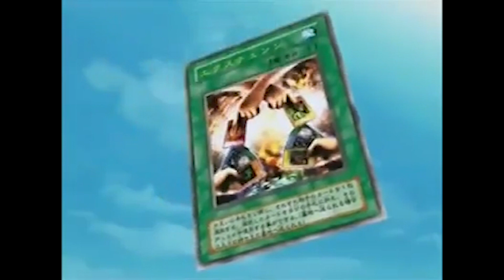YUGI DISTRUGGE KAIBA - Yu-Gi-Oh The Abridged Series [DUB ITA]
ANIME?! NEL MIO CANALE?! CHING CHONG?! (era una stupida battuta razzista per favore non linciatemi era un meme, gli anime sono un mezzo di intrattenimento come un altro, lo rispetto e molti anche mi piacciono, la mia propic ha un'espressione alla Nagatoro ok ve lo giuro)

Yugi doppiato da me.
Kaiba doppiato da @vinci46 .
Montato e mixato da me.
Adattato da Vinci e me.

Che a sua volta è stato preso da Yu-Gi-Oh The Abridged Series fatto da @LittleKuribohChannel .